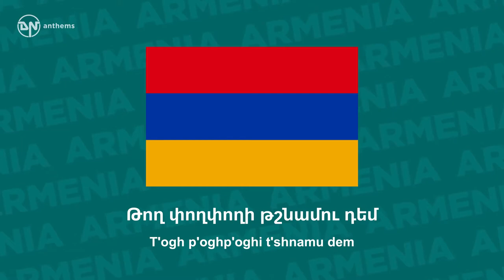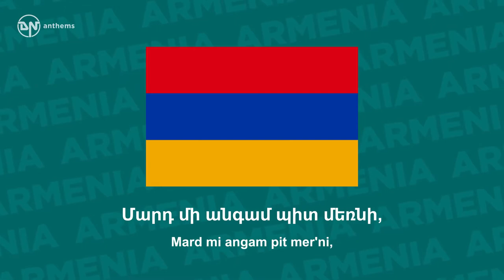National Anthem of Armenia Mer Hayrenik Մեր Հայրենիք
The national anthem of the Republic of Armenia.
 Lyrics in Armenian: Մեր Հայրենիք, ազատ անկախ, Որ ապրել է դարեդար Յուր որդիքը արդ կանչում են Ազատ, անկախ Հայաստան Յուր որդիքը արդ կանչում են Ազատ, անկախ Հայաստան։ Ահա եղբայր քեզ մի դրոշ, Որ իմ ձեռքով գործեցի Գիշերները ես քուն չեղայ, Արտասուքով լվացի Գիշերները ես քուն չեղայ, Արտասուքով լվացի։ Նայիր նրան՝ երեք գոյնով, Նուիրական մեր նշան Թող փողփողի թշնամու դեմ Թող միշտ պանծայ Հայաստան Թող փողփողի թշնամու դեմ Թող միշտ պանծայ Հայաստան։ Ամենայն տեղ մահը մի է Մարդ մի անգամ պիտ մեռնի, Բայց երանի՝ որ յուրր ազգի Ազատության կը զոհվի Բայց երանի՝ որ յուրր ազգի Ազատության կը զոհվի
 Lyrics Transliteration: Mer Hayrenik', azat ankakh, Vor aprel e daredar Yur vordik'ё ard kanch'um en Azat, ankakh Hayastan Yur vordik'ё ard kanch'um en Azat, ankakh Hayastan. Aha yeghbayr k'ez mi drosh, Vor im dzer'k'ov gortsets'i Gishernerë yes k'un ch'egha, Artasuk'ov lvats'i Gishernerë yes k'un ch'egha, Artasuk'ov lvats'i. Nayir nran yerek' guynov, Nvirakan mer nshan T'ogh p'oghp'oghi t'shnamu dem T'ogh misht pantsa Hayastan T'ogh p'oghp'oghi t'shnamu dem T'ogh misht pantsa Hayastan. Amenayn tegh mahë mi e Mard mi angam pit mer'ni, Bayts' yerani, vor yur azgi Azatut'yan kzohvi Bayts' yerani, vor yur azgi Azatut'yan kzohvi. English Translation: Our Fatherland, free, independent, That has for centuries lived, Is now summoning its sons To the free, independent Armenia. Is now summoning its sons To the free, independent Armenia. Here is a flag for you, my brother, That I have sewn by hand Over the sleepless nights, And bathed in my tears. Over the sleepless nights, And bathed in my tears. Look at it, tricolored, A valuable symbol for us. Let it shine against the enemy. Let you, Armenia, be glorious forever. Let it shine against the enemy. Let you, Armenia, be glorious forever. Death is the same everywhere, A man dies but once, Blessed is the one that dies For the freedom of his nation. Blessed is the one that dies For the freedom of his nation.